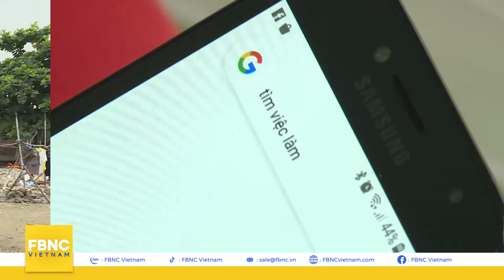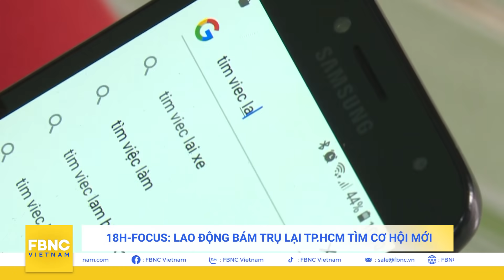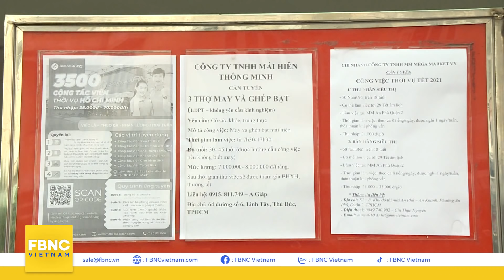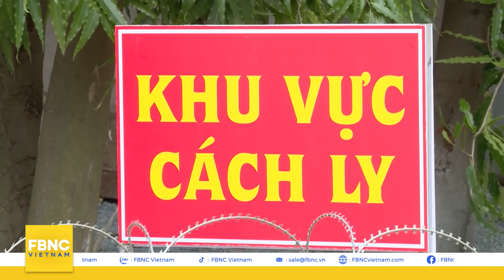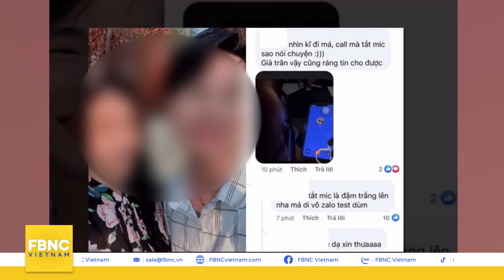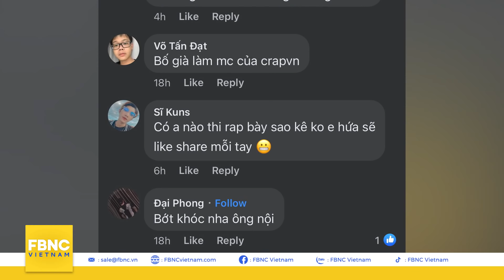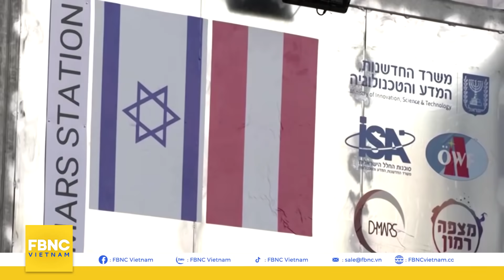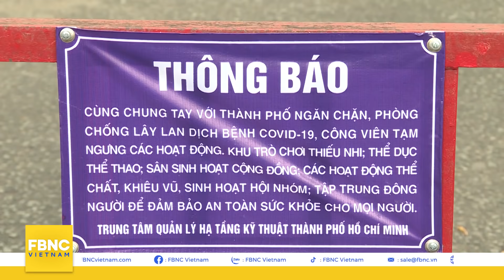Bản tin tối ngày 11/10, Nghiễm nhiên lên sóng sau những ồn ào, nghệ sĩ có xem thường khán giả?, FBNC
Bản tin tối ngày 11/10, Nghiễm nhiên lên sóng sau những ồn ào, nghệ sĩ có xem thường khán giả?
TÂM ĐIỂM CHÍNH TRƯỜNG
18H-TÂM ĐIỂM CHÍNH TRƯỜNG: CHỦ TỊCH NƯỚC NGUYỄN XUÂN PHÚC TIẾP XÚC CỬ TRI TẠI TPHCM
18H TRONG NƯỚC
18H-FOCUS: LAO ĐỘNG BÁM TRỤ LẠI TP.HCM TÌM CƠ HỘI MỚI
18H-TP.HCM VẬN ĐỘNG NGƯỜI DÂN Ở LẠI THÀNH PHỐ
18H-BÌNH DƯƠNG ĐỐI MẶT VỚI TÌNH TRẠNG THIẾU HỤT LAO ĐỘNG TRẦM TRỌNG
18H-TP.HCM LẬP BỆNH VIỆN DÃ CHIẾN 3 TẦNG
18H-BAY TỪ TP.HCM RA HÀ NỘI: “MỞ CỬA NHƯ KHÔNG MỞ”
18H-RỒI MIỀN TÂY CÓ CÒN MÙA NƯỚC NỔI?
CHUYỂN ĐỘNG MẠNG
18H-CHUYỂN ĐỘNG MẠNG: NGHIỄM NHIÊN LÊN SÓNG SAU NHỮNG ỒN ÀO - NGHỆ SĨ CÓ XEM THƯỜNG KHÁN GIẢ ?
18H THẾ GIỚI
18H-TALIBAN NÓI MỸ CAM KẾT VIỆN TRỢ NHÂN ĐẠO NGƯỜI DÂN AFGHANISTAN
18H-TRUNG QUỐC CÔNG KÍCH BÀI PHÁT BIỂU CỦA LÃNH ĐẠO ĐÀI LOAN THÁI ANH VĂN
18H-LƯỠNG ĐẢNG MỸ LẠI ĐỐI MẶT VỚI BẤT ĐỒNG NÂNG TRẦN NỢ
18H-THỦ TƯỚNG SINGAPORE: CHÚNG TA PHẢI TÔN TRỌNG COVID-19
18H-CÁC NHÀ KHOA HỌC BẮT ĐẦU MÔ PHỎNG CUỘC SỐNG TRÊN SAO HỎA
TODAY LIFE
18H-TODAY LIFE: SÂN BÓNG ĐÁ, PHÒNG GYM TP.HCM NHỘN NHỊP TRỞ LẠI
SỰ KIỆN NGÀY MỚI
THỜI TIẾT VÀ CUỘC SỐNG

FBNC
ĐỒNG TIỀN THÔNG MINH - CUỘC SỐNG THÔNG MINH